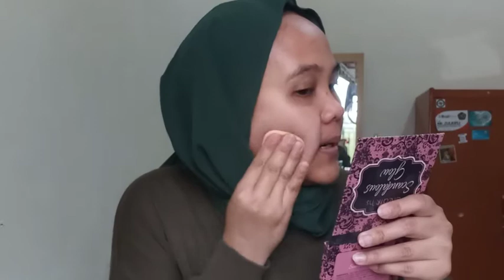Review Wet n Wild Photo Focus Pressed Powder | Shade E824 E Warm Beige | Oca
Review Wet n Wild Photo Focus Pressed Powder merupakan bedak padat dengan tekstur ringan. Disini aq review untuk shade Warm beige.